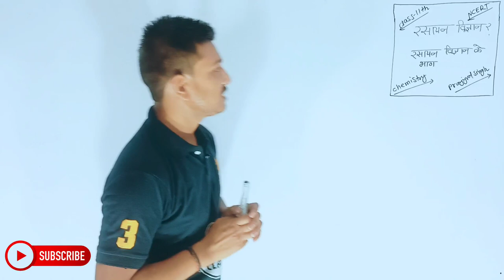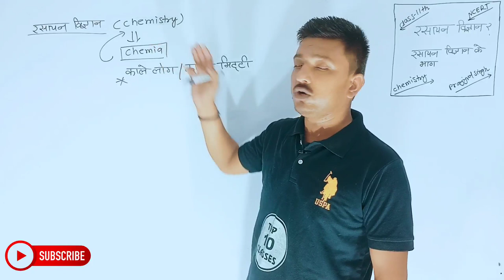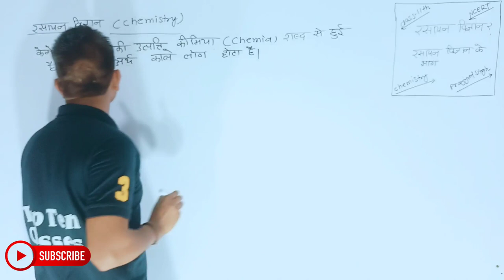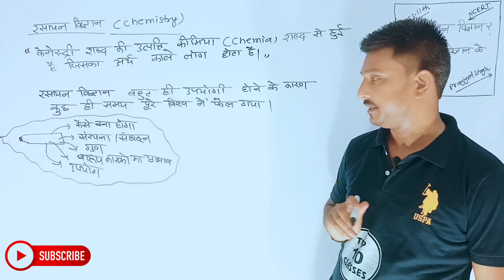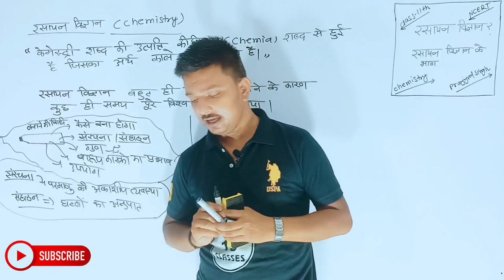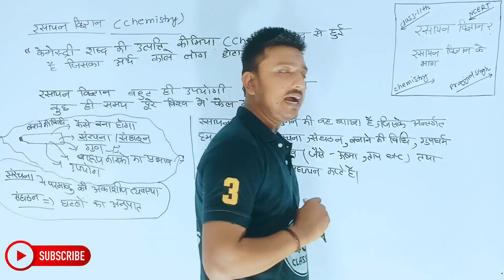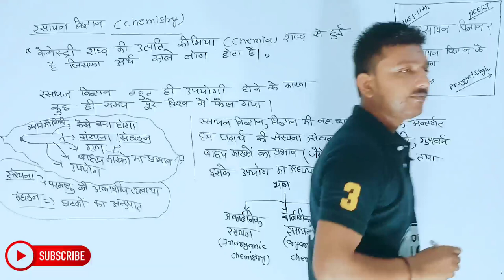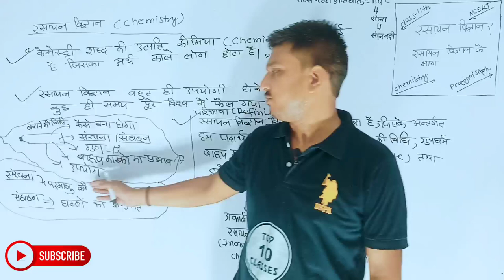रसायन की उत्पति | Class 11th Chemistry Chapter 1 | कक्षा 11th रसायन विज्ञान